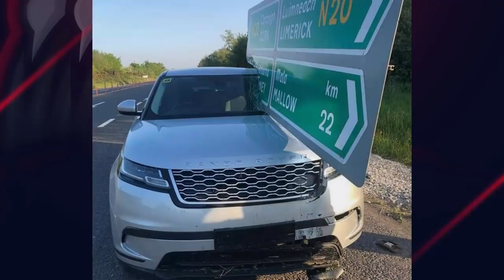Customer States Check Differential Fluid On Their Truck | Just Rolled In